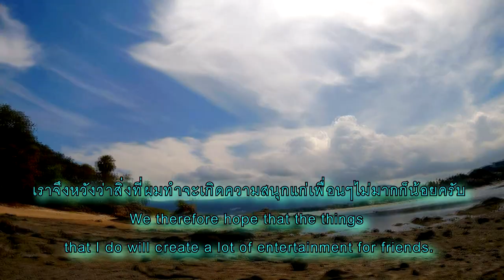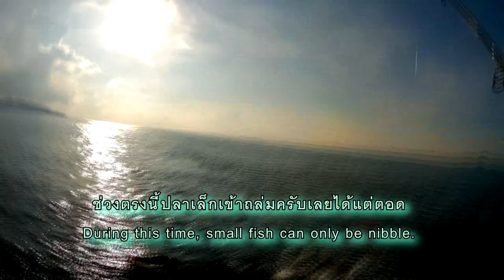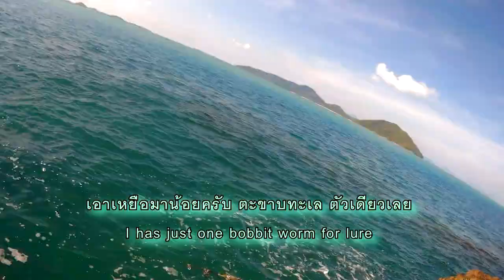ตกปลาบนโขดหินธรรมชาติ get fishing on the rock for family day in the nice morning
เป็นวันพิเศษวันนึงที่เป็นช่วงเทศการขึ้นปีใหม่ของไทย ผมจึงลุกขึ้นแต่เช้าไปตกปลามาให้กับคนในครอบครัว คืออยากให้ได้มีปลาที่มีคุณภาพไว้รับประทานกันเท่านั้น ผลที่ได้เป็นอย่างไรไปดูในคลิปได้เลยครับ

Is a special day that is the Thai New Year's Day I got up early in the morning to fish for the family. Is wanting to have only quality fish to eat The result is how to look in the Video